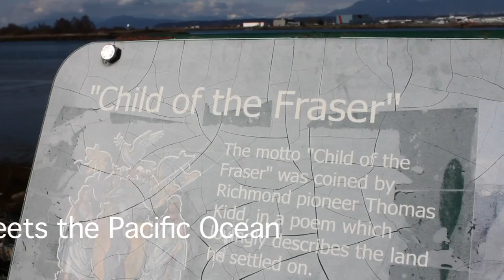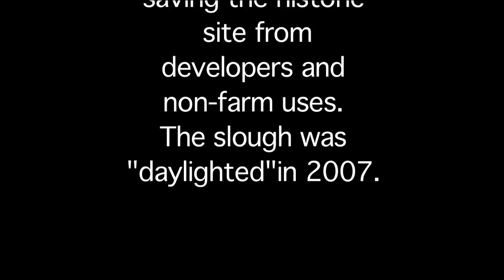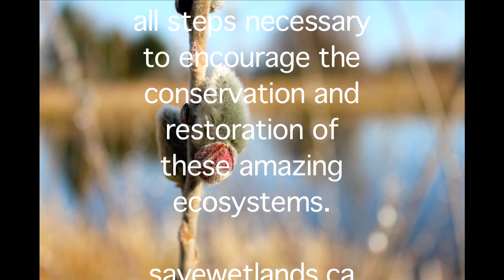The Slough.2 YouTube-1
a visual story about the daylighted heritage slough on the old Gordon farm property at Terra Nova, Richmond, B.C.